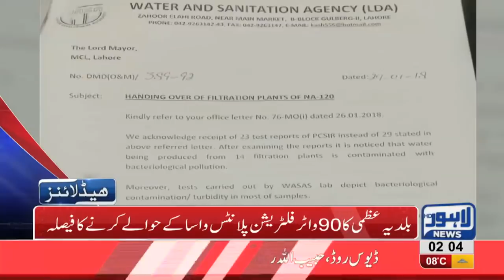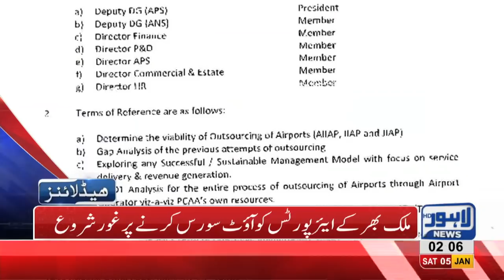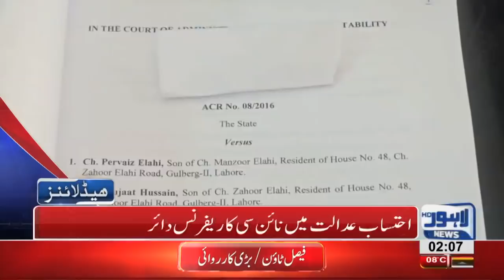02 AM Headlines Lahore News HD – 5th January 2019